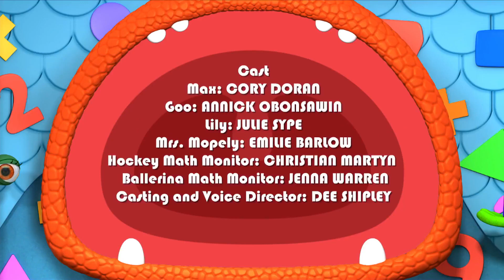Monsters | Trouble at the Day Scare Centre | Kids Learn Math for Kids | Educational Cartoons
Monster Math Squad 106 - Trouble at the Day Scare Centre | Math Cartoons for Kids | HD | Learn Math

A call comes in over the Scream Screen - its Mrs. Mopely, the Monster Day Scare teacher. Her little monsters are having trouble playing with their scary face balloons as they keep floating away. The Monster Math Squad drop by and help them out by knowing all about things being LIGHT!